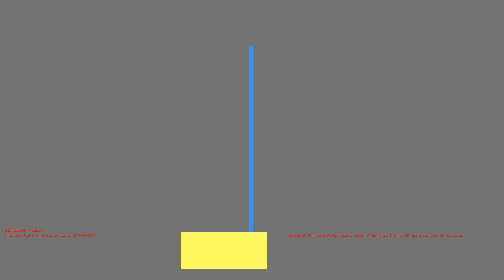1485894217 - Webdriver Cavi - T-3